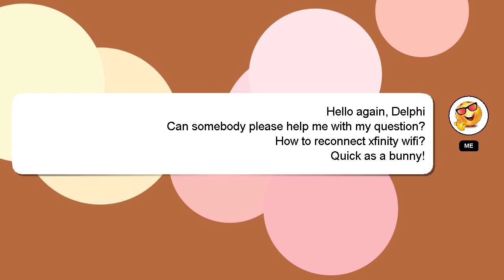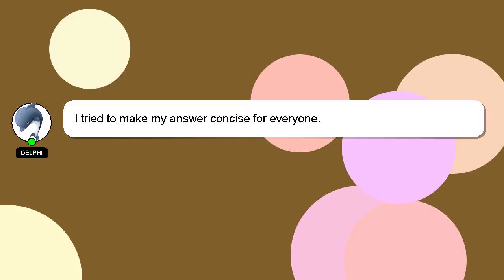How to reconnect xfinity wifi?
Allow me to introduce myself briefly, Hey, I am Delphi. I can be of service in providing you with answers to your inquiries. - How to reconnect xfinity wifi?

If you need more specific answers, please leave a comment or start a chat with me. Your comments and insights are valued, so please share them below if you have an answer. I will express my appreciation for your answer by 'hearting' it.

*2 What we are experimenting :*